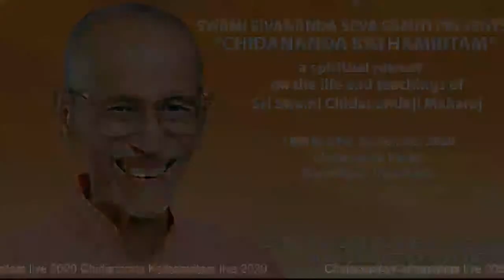Chidananda Kathamritam Live (22nd sep 2020 Evening Session)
Gurudev Swami Chidanandaji Maharaj